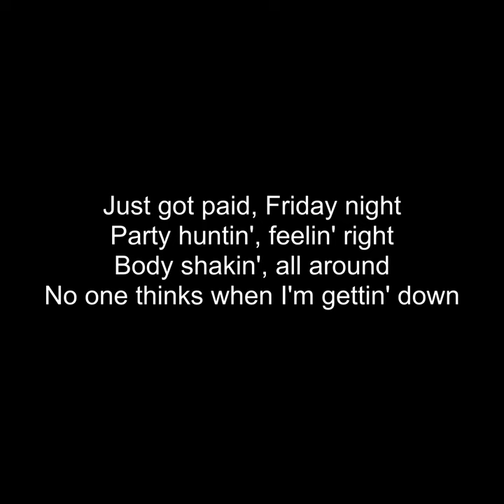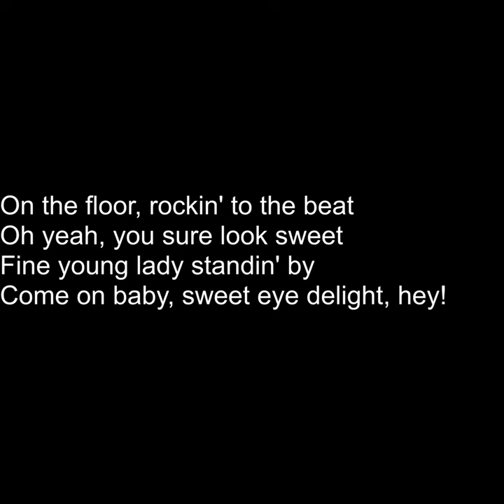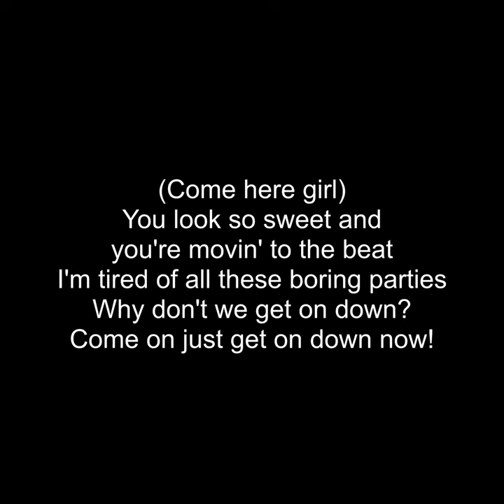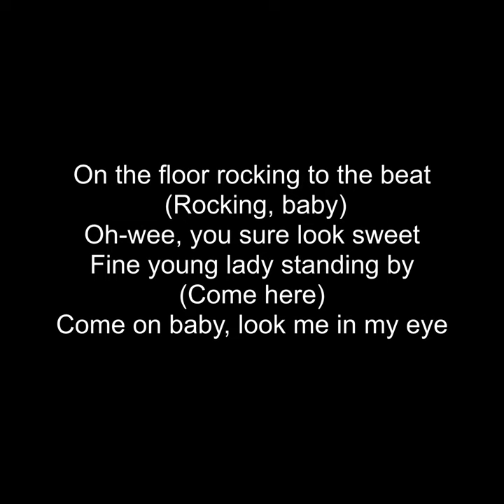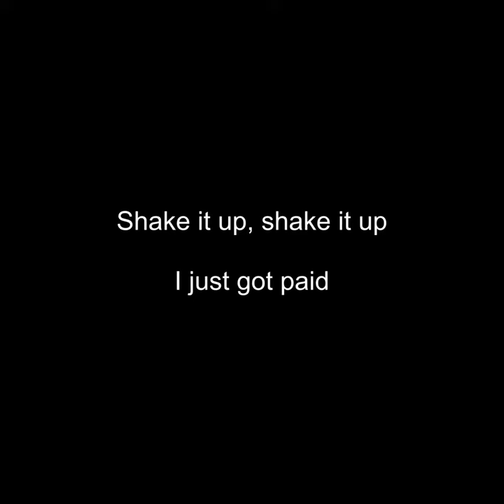Just Got Paid 1987 by Johnny Kemp (lyrics)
Purchase your favourite song.